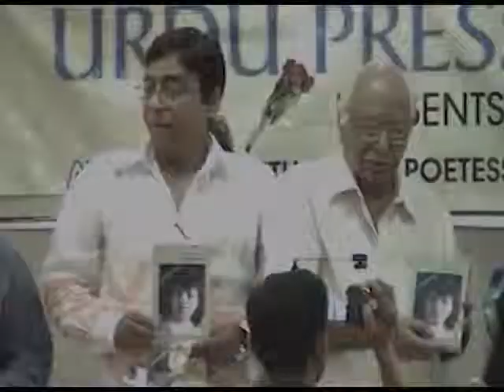Urdu Press Club - Ek Sham Madhurima ke Naam - Mumbai 2006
Inauguration of Dr. Madhurima Singh's urdu book 'Lamhe Lamhe' compilation of her poetry by:
Mahesh Bhatt - Film Director/Producer
Jalees Sherwani - Screenwriter/Poet
Govind Swaroop - Principal Secretary Culture, Govt. of Maharashtra
Imtiaz Hussain - Film Writer
Abdul Ahad Saaz - Poet

Organized by Urdu Press Club
Venue: Islam Gymkhana, Marine Drive. Mumbai